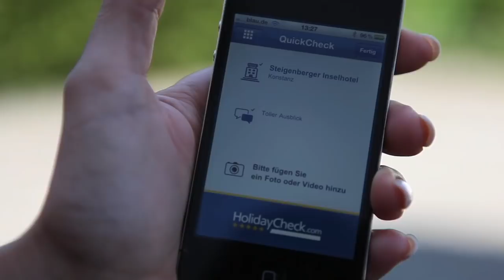Nina Heinemann stellt die iPhone-App von Holidaycheck vor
Hotel-Testerin Nina Heinemann, bekannt aus der TV Kabel 1 Serie "Mein Revier", probiert die neue Holiday-Check-App für das iPhone aus. Mit der kann man Hotels vor Ort bewerten. Hier einige Features:

-        Ortung aller Hotels in der Nähe
-        Alle Bewertungen von Hotels, sowie deren Weiterempfehlungsrate
-        Erstellen von Hotelbewertungen
-        Teilen von Hotelbewertungen auf Facebook
-        Download der kompletten Hotelliste von HolidayCheck (dauert nur wenige Minuten und ist nur einmal erforderlich)

App jetzt hier kostenlos Downloaden!!